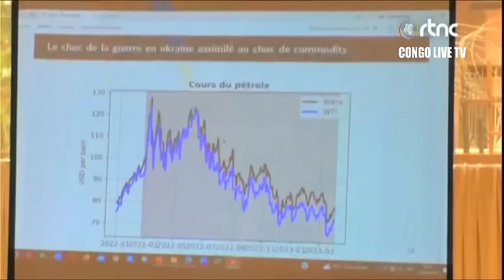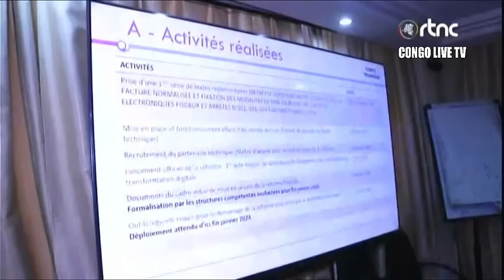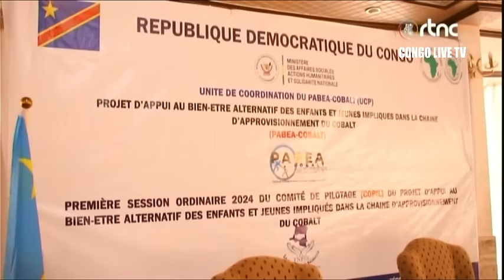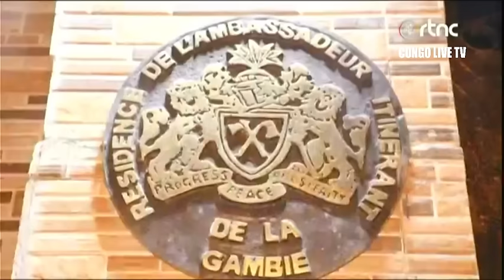🔴RDC : SUIVEZ LE GRAND JOURNAL DE CE SAMEDI LE 27.01.2024 RTNC EDITION 07H00